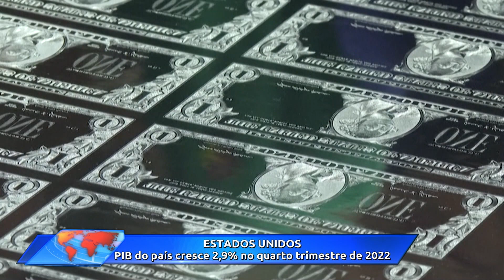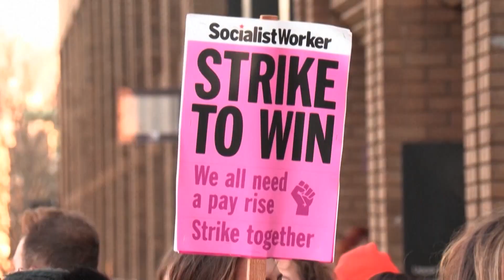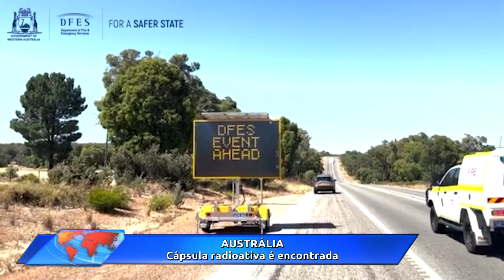RIT Notícias Mundo (05/fev/2023)